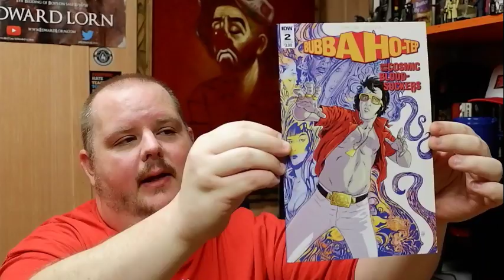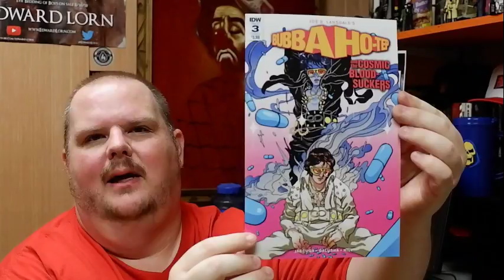BUBBA HO-TEP AND THE COSMIC BLOOD SUCKERS - Comic Book Review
LANSDALE!